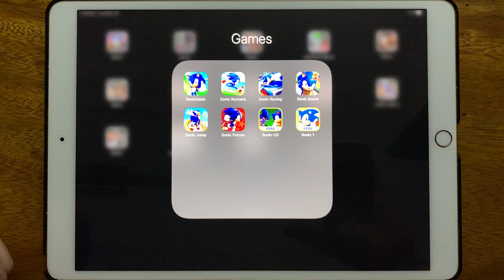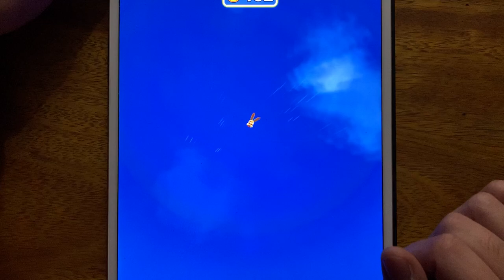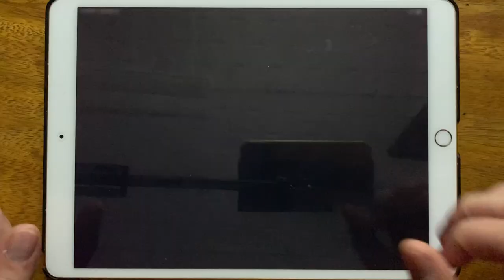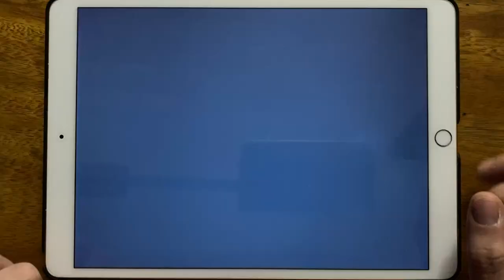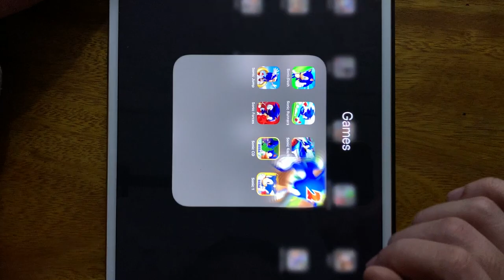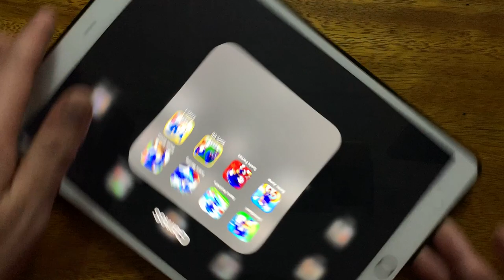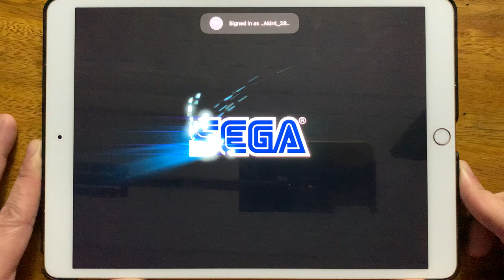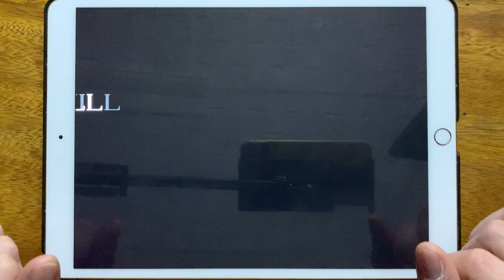Sonic Dash, Sonic Runers, Sonic Racing, Sonic Boom 2, Sonic Jump, Sonic Forces, Sonic CD, Sonic 1